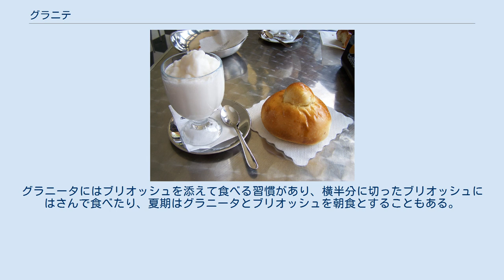グラニテ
グラニテ（仏: Granité）は、フランス料理のコースにおいて供されるシャーベット状の氷菓である。
本来、コースの中で肉料理とローストの間（現代では簡略化され、魚料理と肉料理の間に供されることも多い）の口直しを目的として供されるものを指して言う。
コースの最後にデザートとして供されるものを指していうこともある。
 意味はフランス語で「ざらざらした」。
その名の通り、ソルベと比べて氷の粒が粗く、シャリシャリとした食感が特徴である。
口直し目的のグラニテは、デザートとして供されるソルベよりも糖度が低い。
 シェフによってさまざまなバリエーションがあり、リキュールなどのアルコール類が加えてあるもの、柑橘系などのフルーツを用いたもの、また、トマトなどの野菜で作られたものなどがある。
例としては、グレープフルーツのグラニテ、キウイとキュウリのグラニテなどを挙げることができる。
 ブリオッシュを添えたシチリアのグラニータ グラニテはシチリア発祥の氷菓「グラニータ（グラニタ）」（伊: Granita）をもとにしている。
また、ローマ地方ではグラニータを「グラッタケッカ（Grattachecca）」と呼ぶ。
グラニータはシロップやジュースを混ぜ加えて冷凍させるのに対して、グラッタケッカは氷の塊を削り、味を加えたものであり日本のかき氷に似ている。
 シチリアでは、昔からレモン、マンダリンオレンジ、ジャスミン、コーヒー、アーモンド、ミント、イチゴ、クワの実などのグラニータの人気が高い。
好まれる氷の粒の大きさには地方によって差異がある。
グラニータにはブリオッシュを添えて食べる習慣があり、横半分に切ったブリオッシュにはさんで食べたり、夏期はグラニータとブリオッシュを朝食とすることもある。